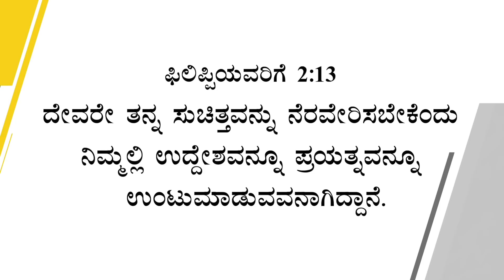ಯೇಸುವಿನೊಂದಿಗೆ ನಡೆಯಿರಿ - ಫಿಲಿಪ್ಪಿಯವರಿಗೆ 2:13 - October 17 | Bro. Mohan C Lazarus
Jesus Redeems
Gethsamane Prayer Centre
23, Nethaji Road
Opp. BWSSB Office
Frazer Town
Bangalore
Karnataka
560005
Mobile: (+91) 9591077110